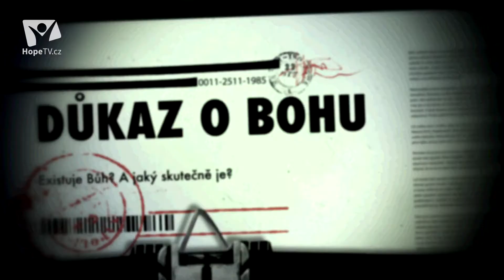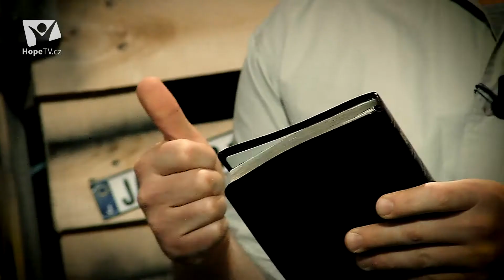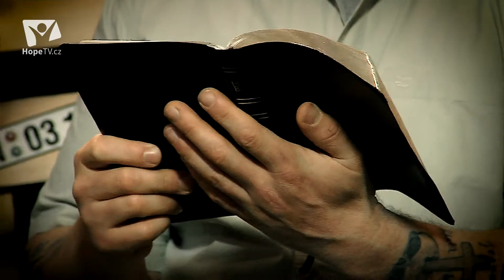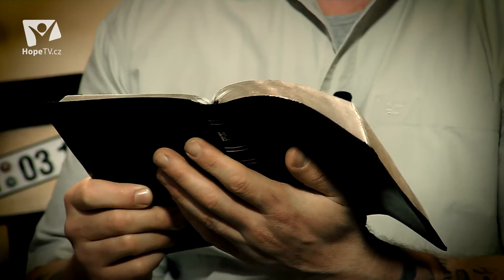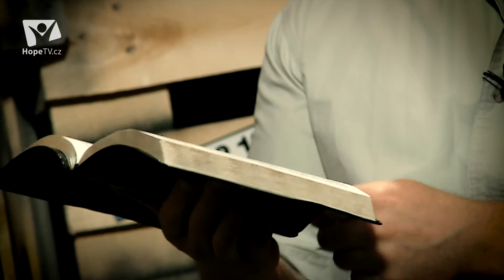Důkaz o Bohu: Finanční krize (17/26)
Je finanční krize opravdu finanční? Nezaměňujeme ji náhodou za morální? Myslíme si, že více peněz by nám zajistilo lepší život, ten ale paradoxně na penězích tolik nezáleží.

Sedmnáctý díl nového pořadu HopeTV.cz s misionářem Korneliem Novakem nese název "Finanční krize".